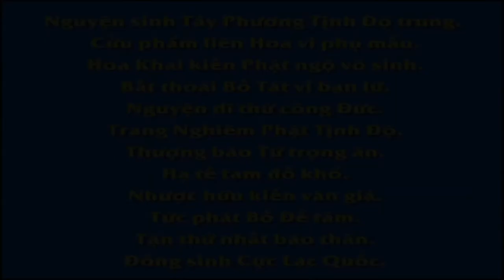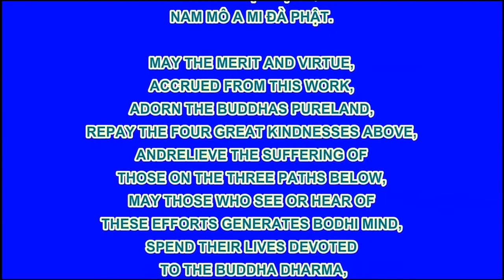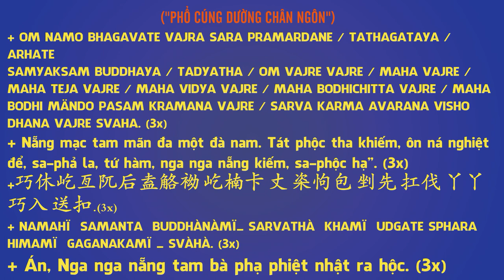T6Y4EEHQ, Pháp Âm HD